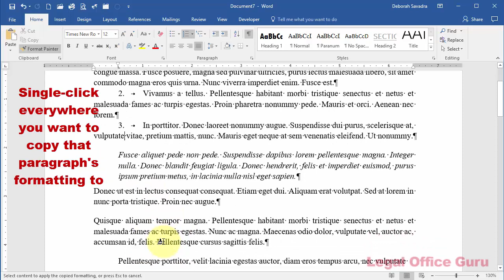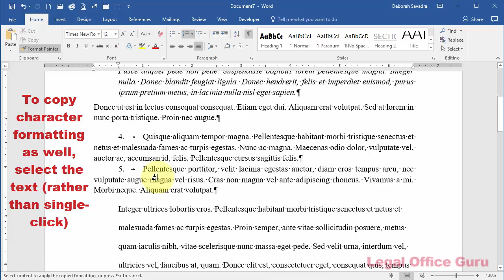Use Microsoft Word's Format Painter to fix cut-and-paste disasters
If you're like most law office users of Microsoft Word, you "recycle" a lot of text from old documents. But how do you recycle text without messing up your new document's formatting? Here are some quick Format Painter techniques that will save you a lot of frustration!

Frustrated with automatic paragraph numbering? Make your paragraph numbering bulletproof with my free, no-sign-up-required online course